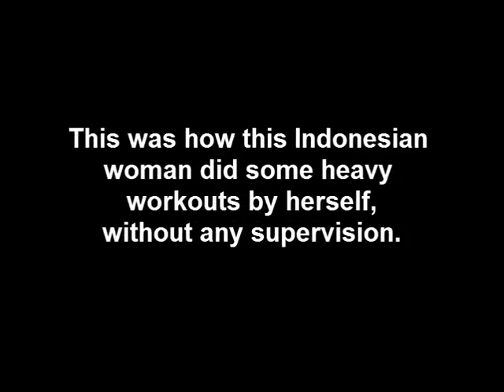FBB FEMALE BODYBUILDER (Marcia Mor) Posing , Flexing , WORKOUT